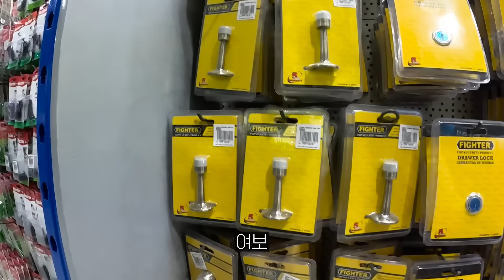[일일드라마]산속에서 장인어른이 직접만든 붙박이 가구 설치하는 날!!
세부부부의 행복 힐링되는 영상을 바로바로 시청하시려면 구독은 필수!